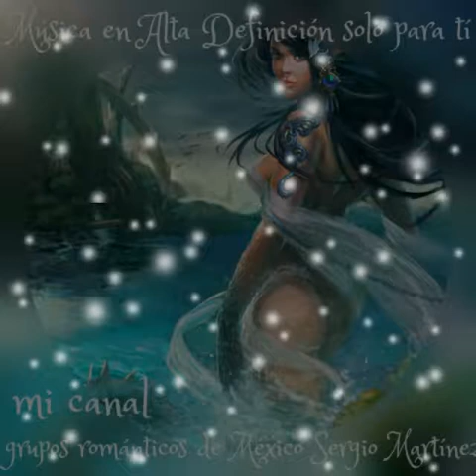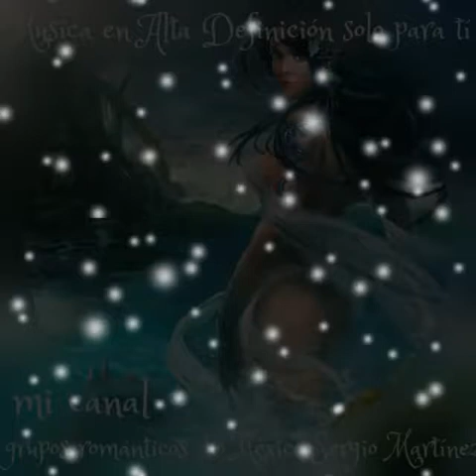Te lloré conjunto primera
Remasterizada-grupos románticos de México Sergio Martínez(mi canal)